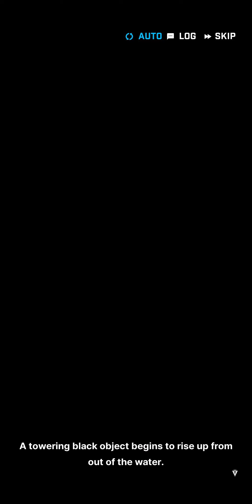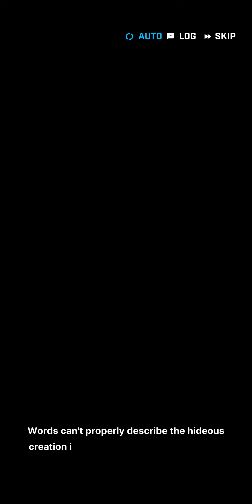[Goddess of Victory: Nikke] Sea, You, Again 1-10 Event